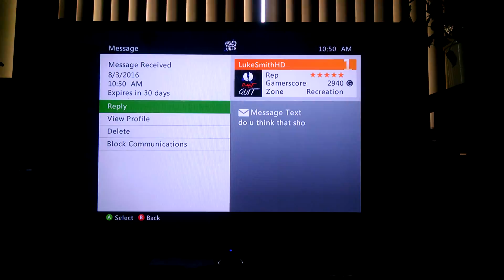Private match billing